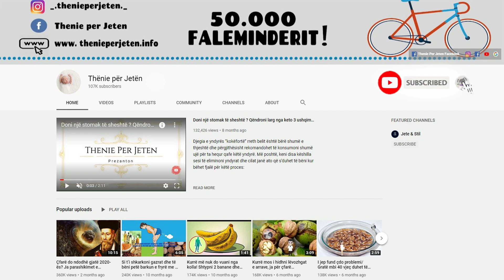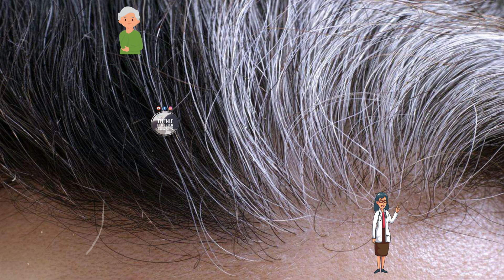Ajo eshte 62 vjec dhe nuk ka asnje thinje, sekreti i saj qendron tek ky perberes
Përbërësit:
5-6 patate,
Gjysmë litër ujë.
Nje Tas.

Përdorimi: Qëroni patatet fillimisht dhe lëkurat hidhini në një tenxhere të madhe dhe derdhni brenda ½ litër ujë. Jepni një valë për 20-30 minuta në temperaturë të mesme. Kullojini lëkurat nga lëngu dhe lëreni të ftohet para se ta aplikoni te flokët tuaja. Lajini flokët normalisht hidhni edhe këtë lëng patatesh dhe thani flokët.

Ingredients:
5-6 potatoes,
Half a liter of water.
A Cup.

Usage: Peel the potatoes first and put the skins in a large pot and pour in ½ liter of water. Bring to a boil for 20-30 minutes over medium heat. Drain the skins from the liquid and let it cool before applying it to your hair. Wash your hair normally, add this potato juice and dry your hair.